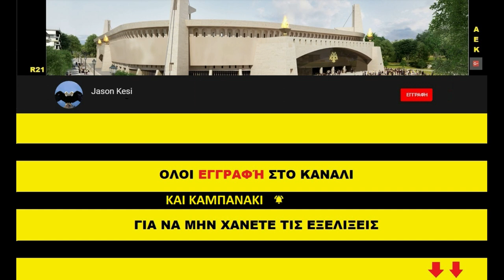Έργα για το γήπεδο της ΑΕΚ 19/11/2020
Καλησπερα σε ολους τους ΑΕΚτζηδες! Παιρνουμε ΟΛΟΙ Καρτα Φιλαθλου να βοηθησουμε την Ερασιτεχνικη μας!
Απο εδω μπορουμε να πάρουμε την καρτα μας ολοι μέσω ιντερνετ, με εύκολη διαδικασία 5 λεπτών!

Τα εργα συνεχιστηκαν και σημερα στην Ν.Φιλαδελφεια σε γηπεδο και υπογειοποιηση, παμε να τα δουμε:

( 00:43 ) Νοτια φεύγουν τονοι χωματος μπροστα απο την εκκλησια, στο σημειο οπου θα τελειωνει η καλυψη της υπογειοποιησης! Χαρακτηριστικο ειναι οτι σε 15 λεπτα που βρεθηκα στο σημειο, γεμισαν 3 φορτηγα με χωμα! Στην στροφη μετα τον εσωτερικο τοιχο που σκυροδετηθηκε πριν λιγες μερες, οι εργασιες εχουν παει στην απεναντι πλευρα, στην εξωτερικη πλευρα της στροφης δηλαδη, με τα περισσοτερα καλουπια να εχουν τοποθετηθει και να γινονται τα απαραιτητα σιδερωματα ωστε αν οχι αυριο, μεθαυριο να εχουμε την σκυροδετηση και αυτου του τοιχιου!
( 10:20 ) Λιγο βορειοτερα στην Πατ.Κων/νου εχουμε σιδερωματα για την κατασκευη της καλυψης (του ταβανιου) της υπογειου, ενω εχουν τοποθετηθηκαν και μερικα καλουπια!
( 06:06 ) Σε οτι αφορα το γηπεδο, γινονται καποιες εργασιες στην ταρατσα του εξωτερικου κτηρίου (δεν μπορουσα να δω δυστυχώς) ενω κατω απο τις κερκιδες βλεπουμε να ψεκαζονται τα μπετα με το ειδικο υλικο!
Επισης εργασιες εγιναν και στα υπογεια!

Δυτικα δεν ειχαμε καποια ιδιαιτερη εξελιξη στα εξωτερικα τοιχια και εργασιες εγιναν κυριως στις ηλεκτρολογικές εγκαταστασεις!

( 07:30 ) Βορεια οπου και εκει βλεπουμε καποιες απο τις εργασιες για τα ηλεκτρολογικα (κεντρικες γραμμες σε αλουμινενιες βασεις), εγινε το γνωστο σοβατισμα στα τοιχια που βρισκονται στις σκαλες αλλα και στο εξωτερικο τοιχιο του διαδρομου κυκλοφοριας των φιλαθλων στον 3ο οροφο!
Βορειοανατολικα διπλα απο τον πυλωνα, κατασκευαστηκαν καποια απο τα εξωτερικα τοιχια του πρωτου και δευτερου οροφου!

( 10:07 ) Ανατολικα οπως ειπα και στην αρχη βλεπουμε τα σιδερωματα για το ταβανι της υπογειοποιησης! Ενω οσον αφορα το γηπεδο δεν ειχαμε καποια ιδιαιτερη εξελιξη απο αυτη την πλευρα, περα απο καποιες εργασιες για εσωτερικα τοιχια στο βορειοανατολικο τμημα!